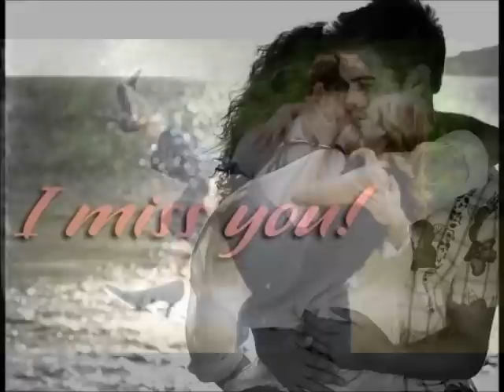Ful Fuli Reema Gurung Hoda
wonderful song...that describes life, love n death all together...